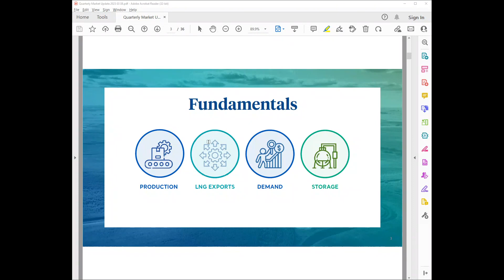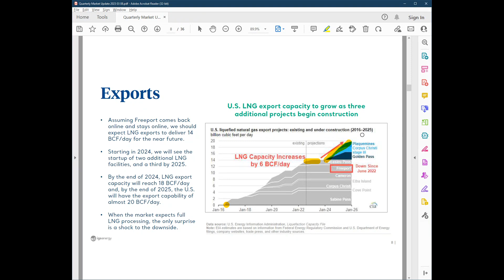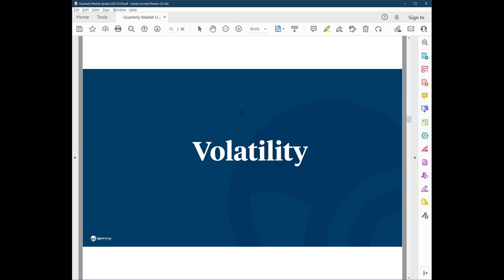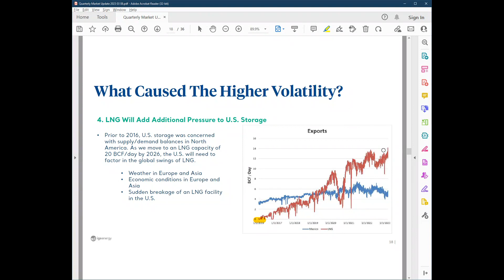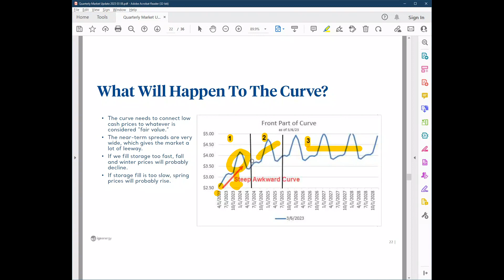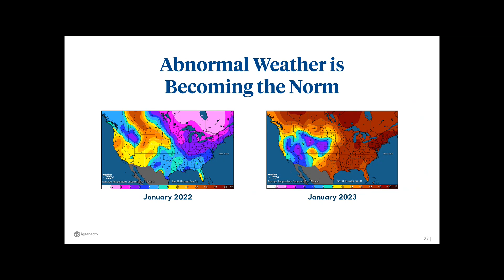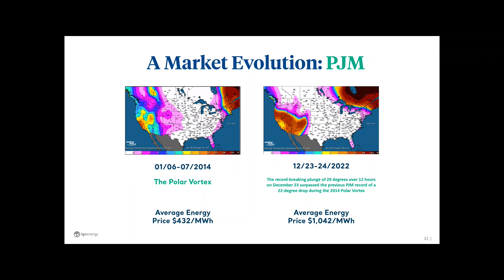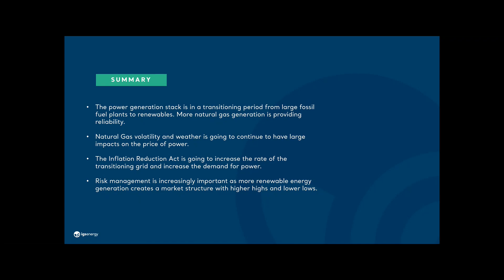IGS Energy Quarterly Market Update - March 2023 full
IGS Energy's Paul Leanza, director of gas supply, and Joe Huagen, senior director of power supply, share updates on the energy market as of March 2023.

The information in this video is for discussion purposes only. Before acting on any information, you must consider your particular objectives and situation and seek independent advice. No information in the video constitutes advice, an offer, or a solicitation. The opinions expressed in this video are solely those of the presenter and are not necessarily those of IGS Energy. IGS Energy does not guaranty the accuracy or reliability of the information provided herein.